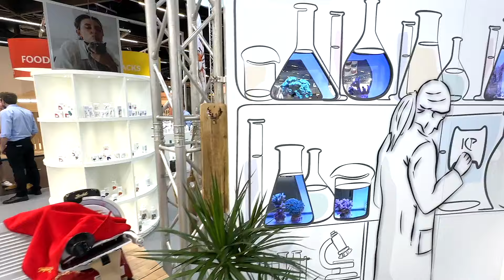AQUA UNITED: Tropic Marin bringt ICP Labor| und Neues Mittel gegen CYANOS "Cyo Control"